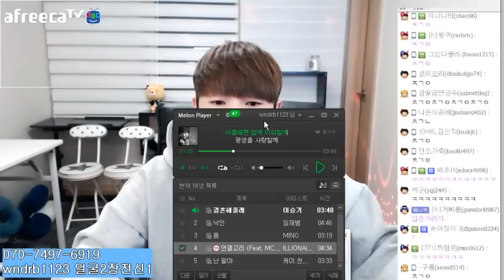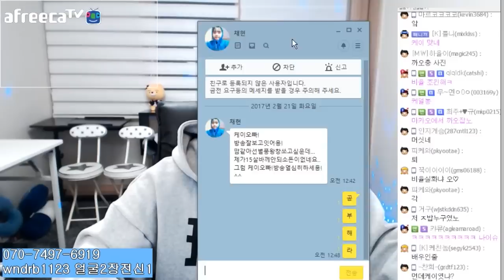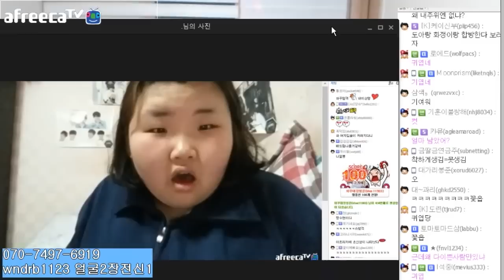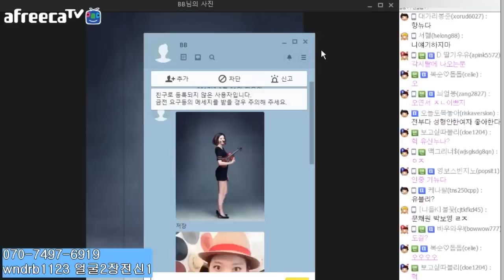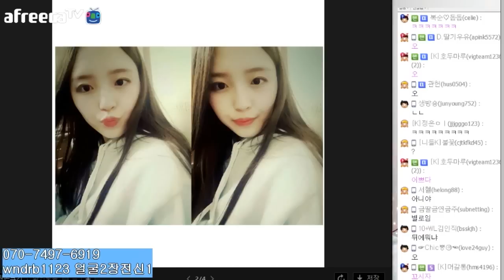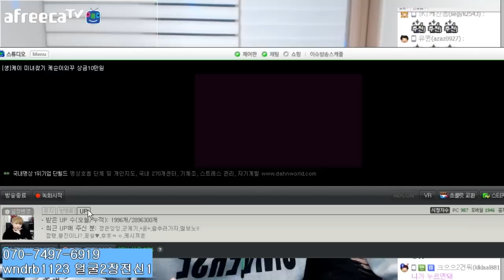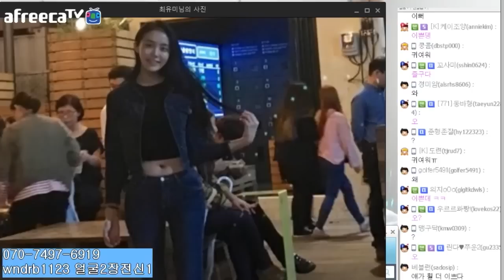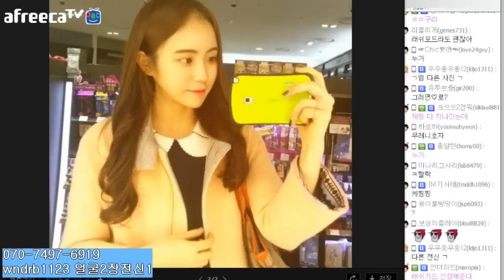[케이TV][전화데이트#2] 미스 케순이를 찾아라! 미소가 아름다운 그녀! [17.02.20]